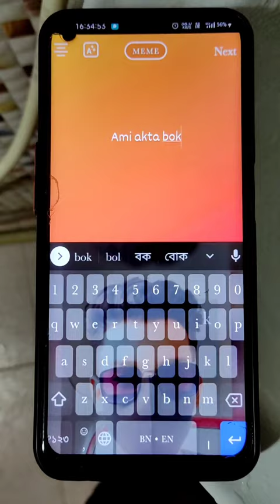laude lag gaye 😑💔।।when you drop water on your PHONE💦😖funnyshorts